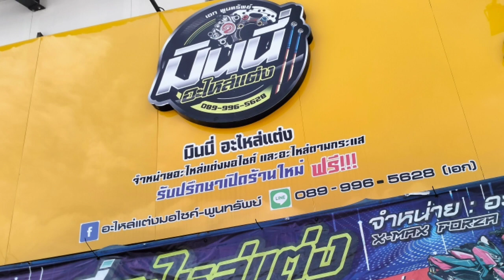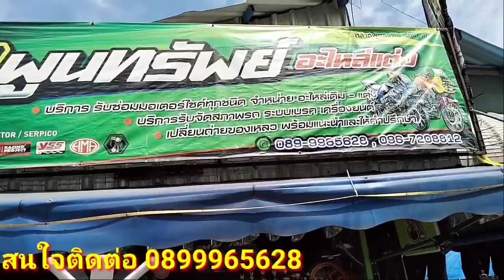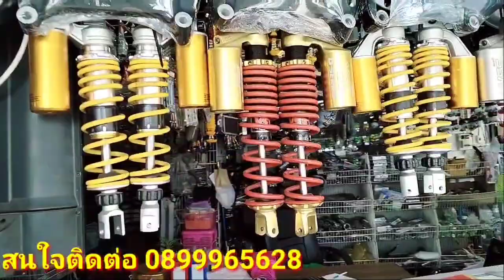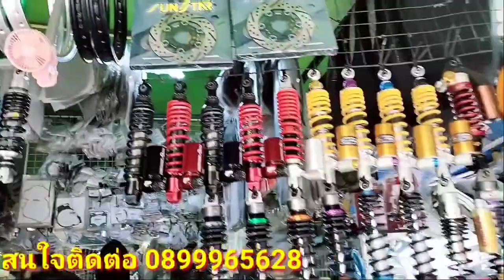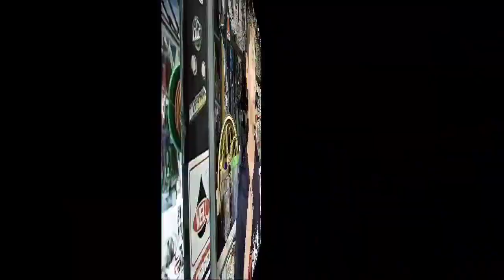อะไหล่แต่งรถมอเตอร์ไซค์ ตลาดพูนทรัพย์ เอกพูนทรัพย์มินนี่อะไหล่แต่ง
รีวิวร้านอะไหล่แต่งรถมอเตอร์ไซค์ตลาดพูนทรัพย์ปทุมธานี